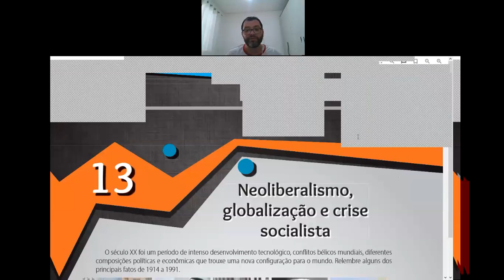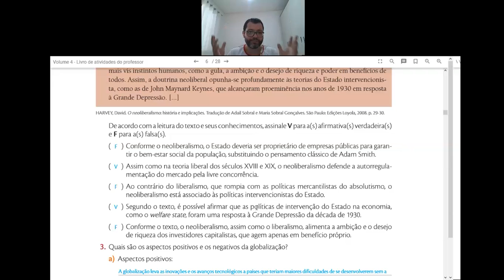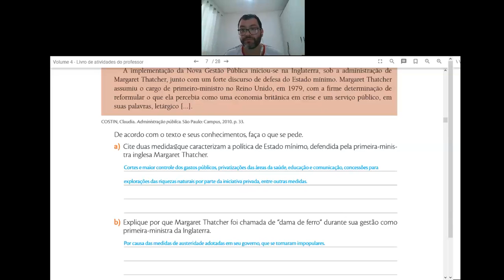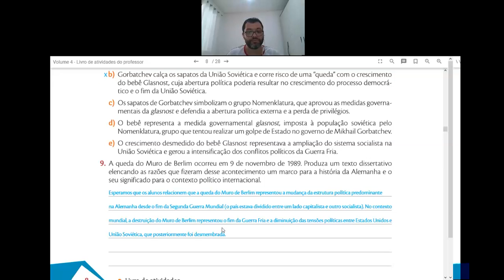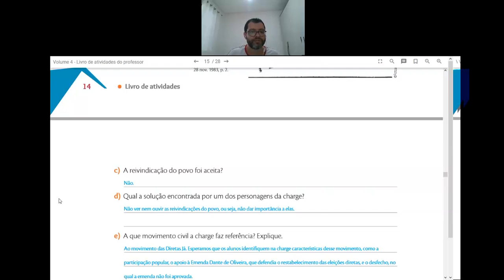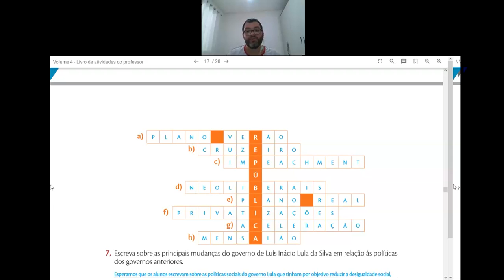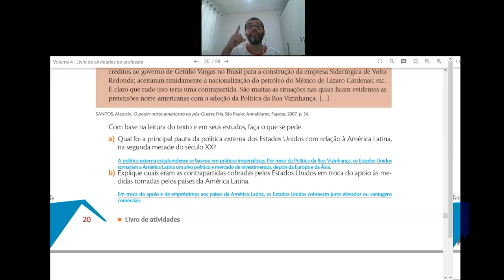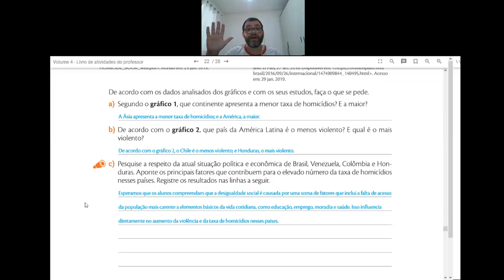Videoaula de História - 9º Ano - Live de Correção do Caderno de Atividade do Cap 13 a 15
Professor Alexandre